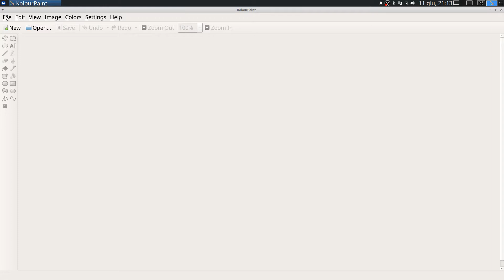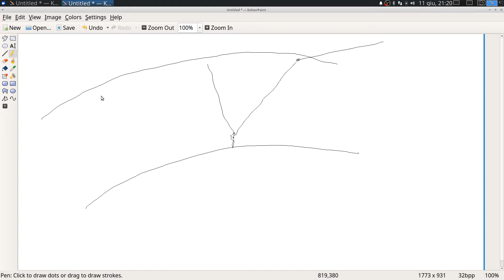onde33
onde meccaniche 33 (esempi ed esercizi)